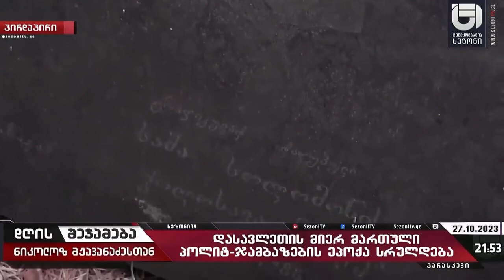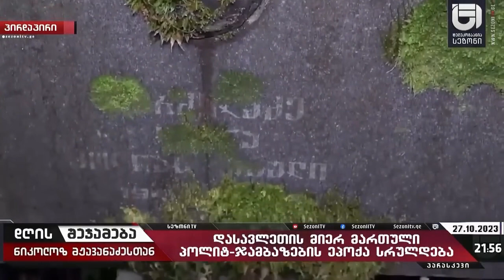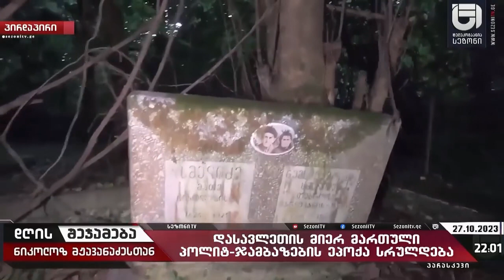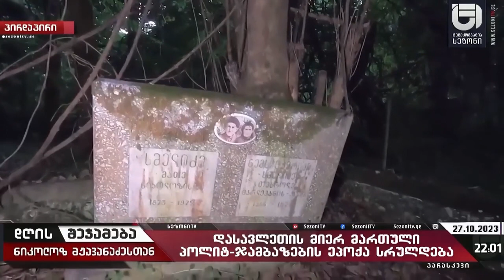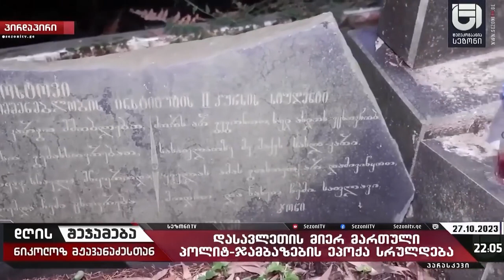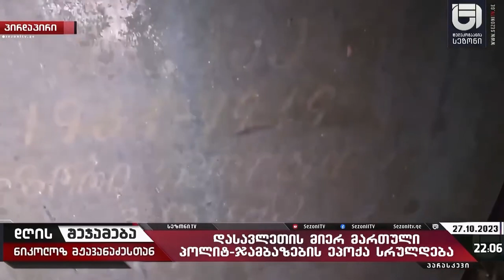როგორ შეიძლება ნაცებს უჭერდეს მხარს აფხაზეთიდან და სამაჩაბლოდან დევნილი-ნიკოლოზ მჟავანაძე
▶  ყოველდღე შაბათ კვირის გარდა
,,დღის შეჯამება ნიკოლოზ მჟავანაძესთან ერთად'' ტელეკომპანია ,,სეზონზე''
📺 გვიყურეთ 👇
∎ myvideo № 92
∎ mar.tv № 54
∎ ინტერნეტ ტელევიზია